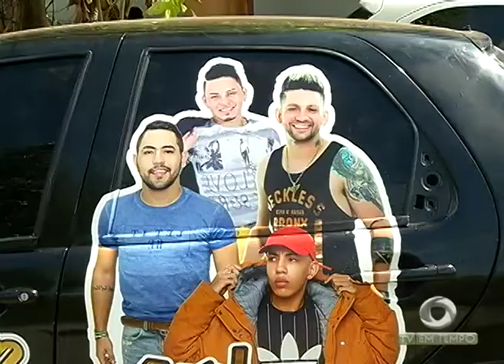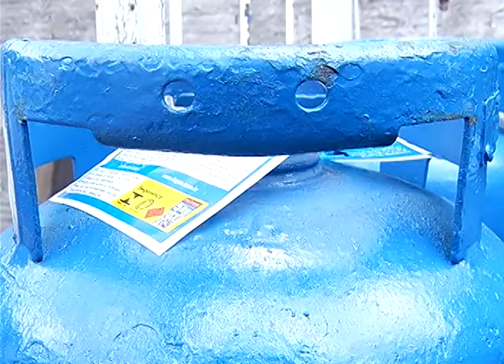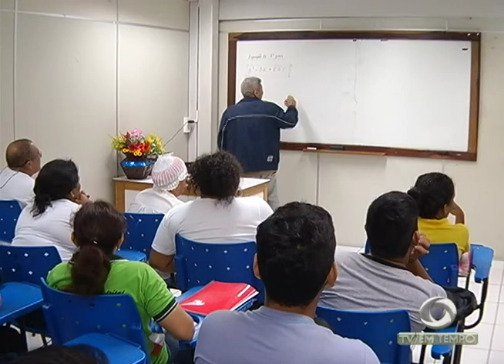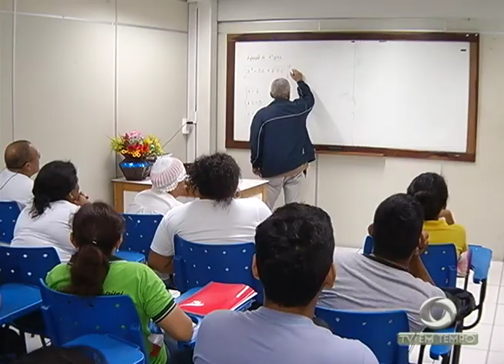Boletim Em Tempo (04.11.2017) Noite